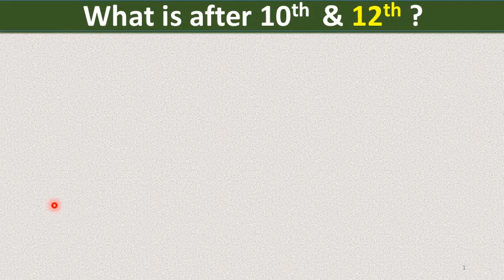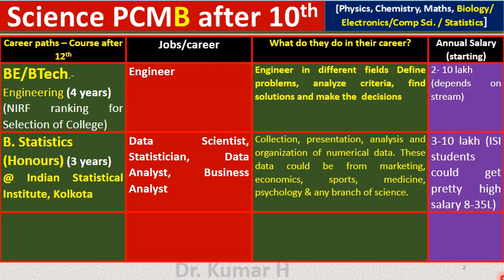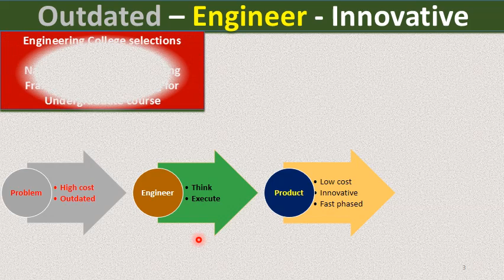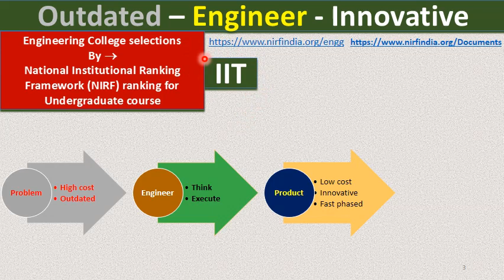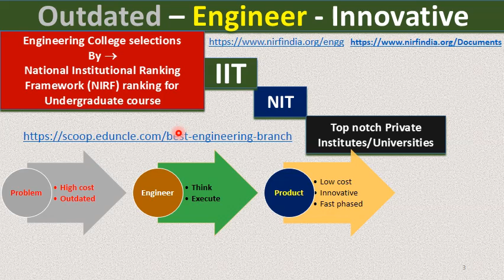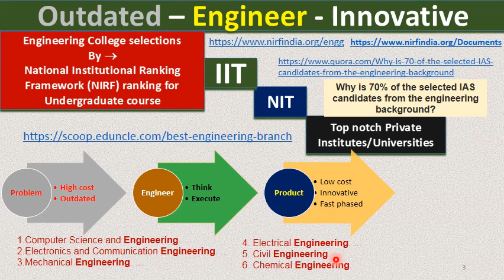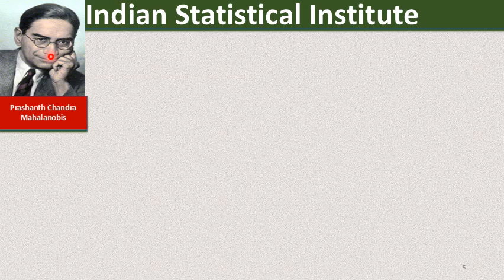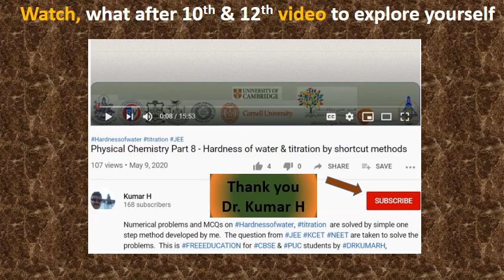What after 2nd PUC or 12th Engineering or Statistics at Indian Statistical Institute ? in Kannada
What are the career choices is there after 12th or II PUC in science stream? Does Engineering at IIT, or NIT or premierinstitute is good or BSc in Statistics at ISI is better?. How to select the college? On what
basisselections are made. What is NIRF ranking? All relevant information are made available for a better selection of career. It could be engineer or datascientist or dataanalyst choice is yours.